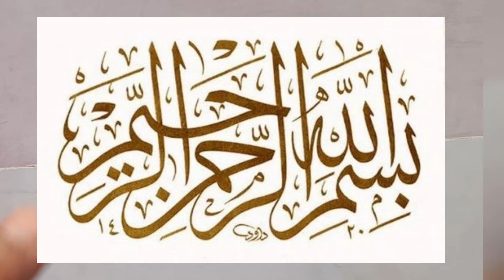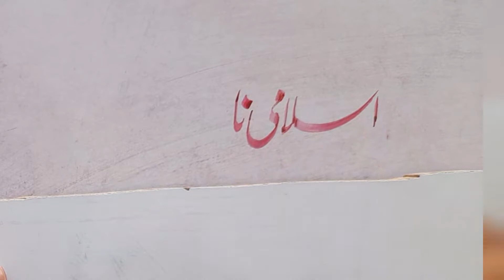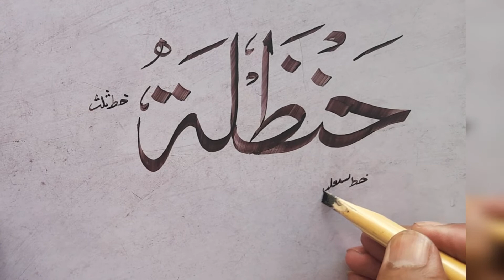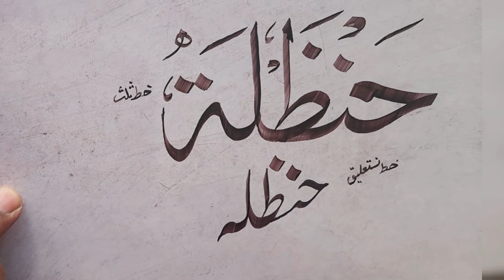Islami name in Khat-e-Sulus and khate nastaleeq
Islami name# in Khat-e-Sulus#and Khat e nastaleeq# a beautiful name#